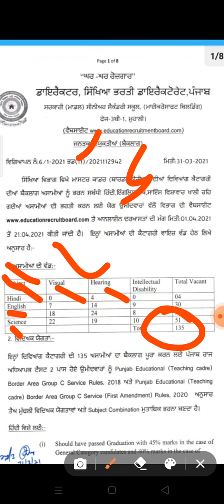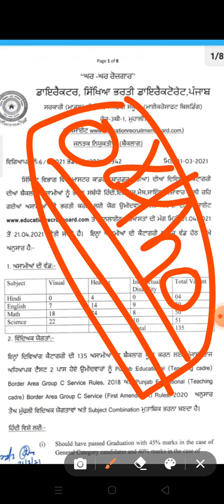3704 master cadre new update